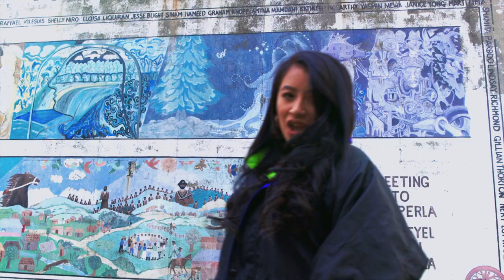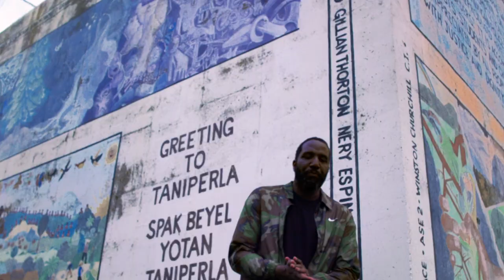Big Jacks feat. Angela Apigo - Thinking Of You (Official Video)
First official video from Big Jacks' Sunflower EP feat. Angela Apigo

Song produced & written by : Big Jacks
Performed & co-written by : Angela Apigo
Video directed by : John Hibionada